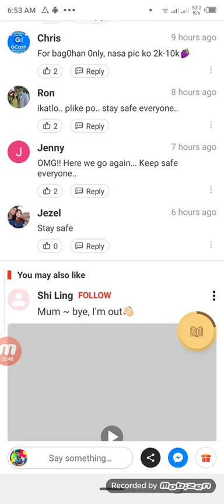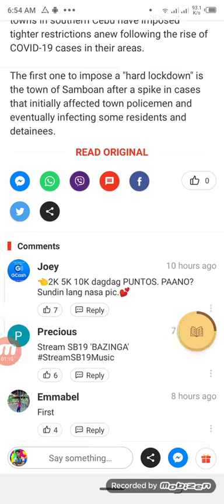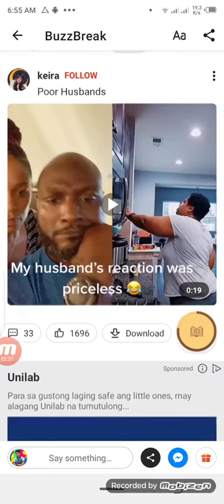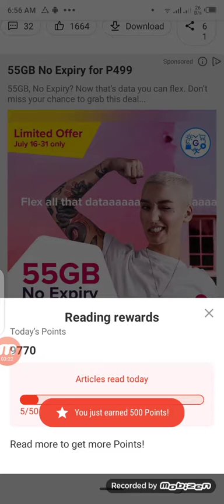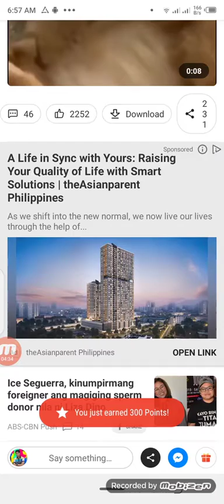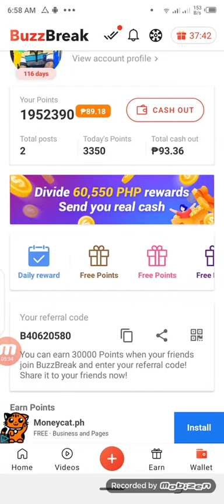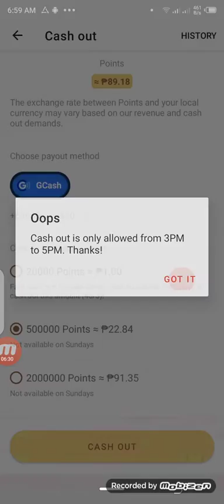how to earn money from reading news. kumita sa pagbabasa Ng Balita.